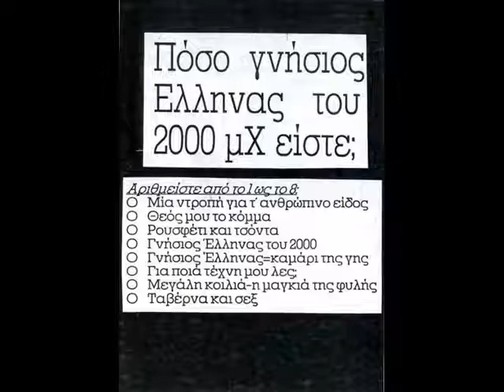ΟΡΕΞΗ ΓΙΑ ΤΙΠΟΤΑ - Γνήσιος Έλληνας Του 2000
Ξεκίνησαν από την Αθήνα ως "Αποκτήνωση" το 1994. Η σύνθεσή τους ήταν Αλέξης Δαλαμάγκας φωνή και κιθάρα, Στέφανος Δαλαμάγκας μπάσο και Βαγγέλης Γενεράλης τύμπανα. Το '94 κυκλοφόρησαν την πρώτη τους κασέτα, με τίτλο "Ο 'Ηχος Της Αρρώστιας", που περιείχε δεκατρία κομμάτια. Τον επόμενο χρόνο κυκλοφορούν άλλα εννιά κομμάτια σε μια κασέτα με τίτλο "Τα Μαύρα Φεγγάρια". Το '96 κυκλοφορούν τα κομμάτια "Περίοδος Λιτότητας" και "'Ενα Τραγουδάκι Για Τη Frau Helga" σε κασέτα, σαν promo για τον επερχόμενο δίσκο τους. Την ίδια χρονιά συμμετείχαν στη συλλογή "Live Records:Συλλογή Με Ελληνικά Συγκροτήματα Νο1" με το ακυκλοφόρητο κομμάτι "Παλιοί Φίλοι". Λίγο αργότερα ήρθε στο γκρουπ η Ελευθερία στα φωνητικά και άλλαζουν το όνομά τους σε "Ορεξη Για Τίποτα". Αρχές Ιουλίου του '96 ηχογραφούν δέκα τραγούδια στο στούντιο "Praxis" για το δίσκο "Μη Φιλάτε Το Βάτραχο", ο οποίος βγήκε την επόμενη χρονιά από τις "Wipe Out", "Wild One Records" και "Collectiva Records", σε πεντακόσια αντίτυπα. Το '99, με νέο ντράμερ το Χρήστο, κυκλοφορούν ένα εφτάρι με τρία κομμάτια σε ανεξάρτητη παραγωγή, με τίτλο "Για Τις Κρύες Νύχτες Του Χειμώνα", σε τριακόσια αντίτυπα. Την ίδια χρονιά η μπάντα διαλύθηκε.
Μετά τη διάλυσή τους, ο Αλέξης και ο Στέφανος ασχολήθηκαν με την "Τερηδόνα", το φάνζιν που βγάζαν από παλιά.

ΕΛΕΥΘΕΡΙΑ [ΦΩΝΗ] ΑΛΕΞΗΣ ΔΑΛΑΜΑΓΚΑΣ [ΦΩΝΗ/ΚΙΘΑΡΑ]
ΣΤΕΦΑΝΟΣ ΔΑΛΑΜΑΓΚΑΣ [ΜΠΑΣΟ] ΧΡΗΣΤΟΣ [ΤΥΜΠΑΝΑ]